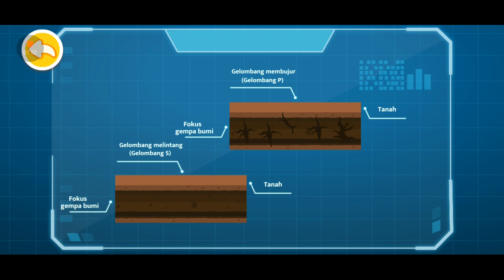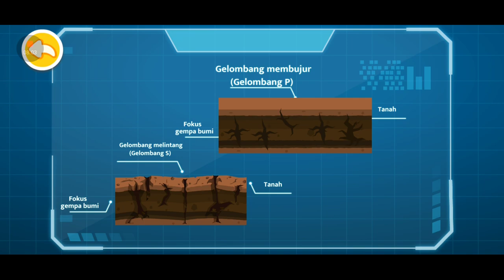SUPER BEBY PANDA MEMBANTU DOKTER MENYELAMATKAN ORANG-ORANG YG TERKENA BENCANA GEMPA | EDUKASI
TRIMAKASIH TEMAN-TEMAN Yang bantu Dukung dan lik Komen Saskeb Cenel Yutub meri@bocilmeringis  Saya Do'a kan Semoga Rizqi nya Dilimpahkan dan Sehat selalu Aamiin,